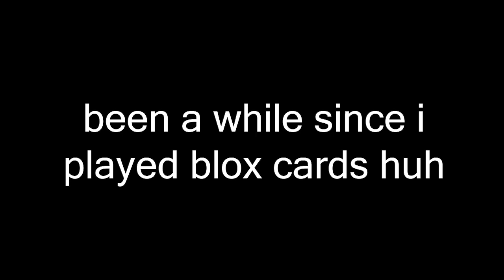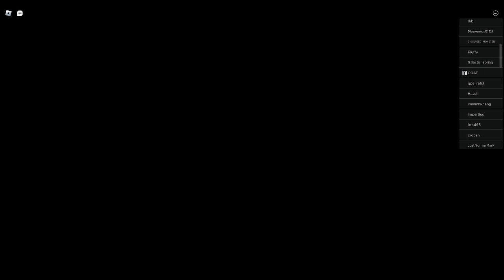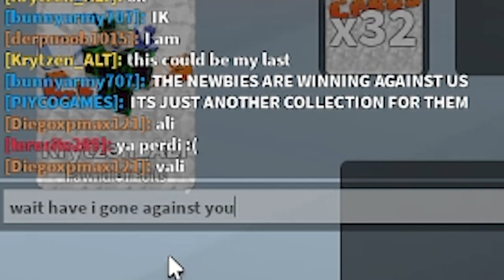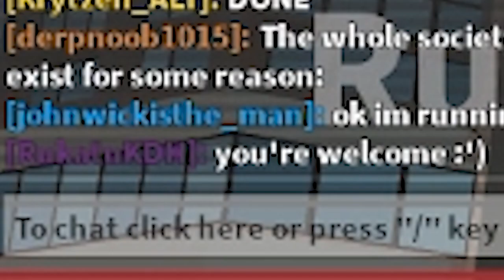the blox cards ugc event experience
mistake at 1:45 : i didn't go against the level 1 guy.  i went against a level 2 opponent with the overseer deck.  sorry about that
plz don't take this seriously thank u